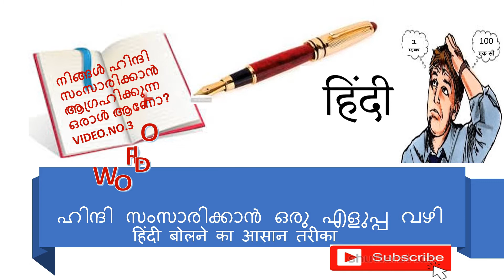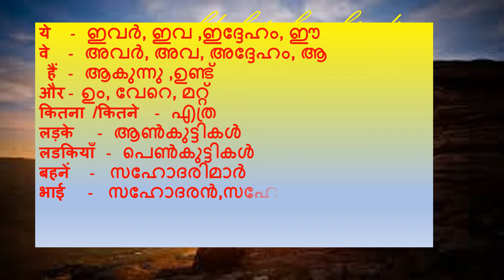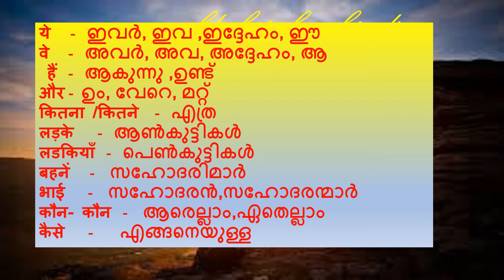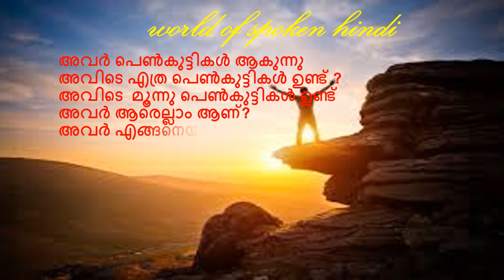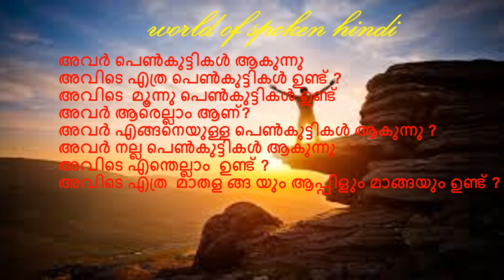WORLD OF SPOKEN HINDI3(ഹിന്ദി സംസാരിക്കാൻ ഒരു എളുപ്പ വഴി )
WORLD OF SPOKEN HINDI-Video-No.3
(ഹിന്ദി സംസാരിക്കാൻ ഒരു എളുപ്പ വഴി  )